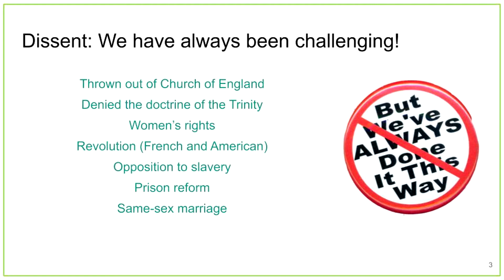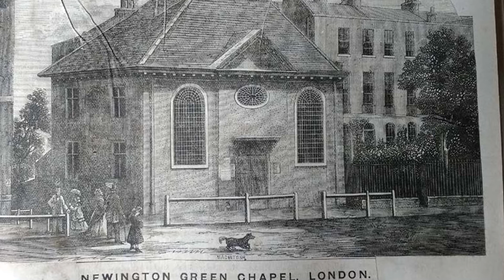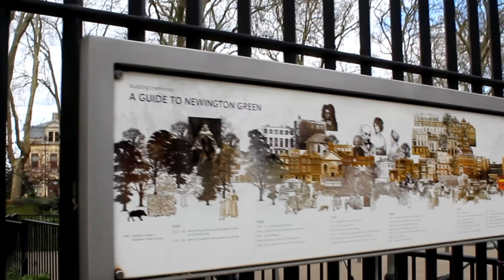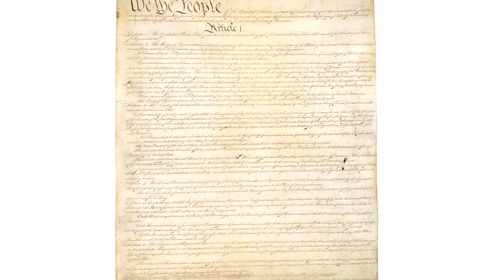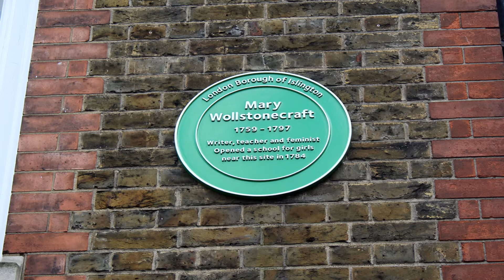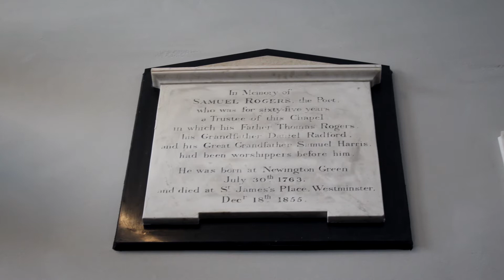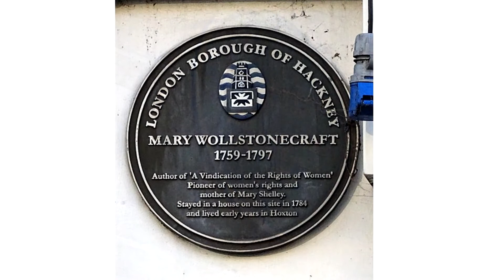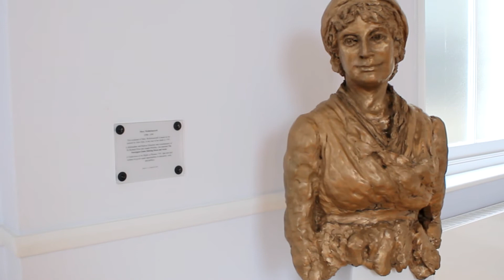Mary Wollstonecraft Fellowship presents: Barbara Taylor on Mary Wollstonecraft and Radical Dissent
Our 3rd event from the Mary Wollstonecraft Birthday Celebrations 2021 at Newington Green Meeting House. This event included:

Mary Wollstonecraft at Newington Green: A Tour with Roberta Wedge (Newington Green Meeting House)

A short introduction to the neighbourhood where Mary Wollstonecraft established a school for girls, and the Dissenting Chapel where she met some of the leaders of the English Enlightenment, and developed her ideas on equality and freedom.

Interviewer: Emma Clery (Uppsala University; Chair, Mary Wollstonecraft Fellowship)

Meeting of the Mary Wollstonecraft Fellowship: All Welcome
The Mary Wollstonecraft Fellowship is a literary society dedicated to appreciation of the writings of Wollstonecraft and the influence of her ideas.
Membership  is open to everyone with an interest in Mary Wollstonecraft and her legacy: scholars, enthusiasts, students and activists. It aims to encourage new research and the exchange of ideas by producing a newsletter and organising events, including a reading group and an annual celebration on the anniversary of her birth.